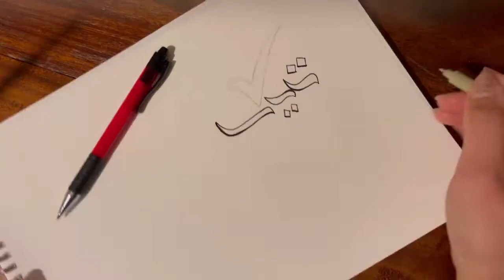Inktober 2021 day 14 TICK 🎃Inktober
Inktober is a really awesome way to improve at traditional art!
I used :
 .Pencil
 .Pigma Micron fineliner pen
 .Watercolor brush (royal) It's Inktober time!
What is inkober? Inktober is a challenge ink drawing held in the month of October of every year.
 Drawers and illustrators from around the world join this initiative making an ink drawing regularly during this month.Tick

Good luck everyone who is joining!
Elly arts
Inktober یک راه واقعا عالی برای بهبود هنر سنتی است!
موضوع روز 14 چالش اینکتبر (تیک)
تو این کار از راپید و جوهر سپیا استفاده کردم.

inktober art supplies,inktober day 14,inktober tick,tick drawing,savanna birds,savanna animals,tick ink drawing,ink painting,drawing ink